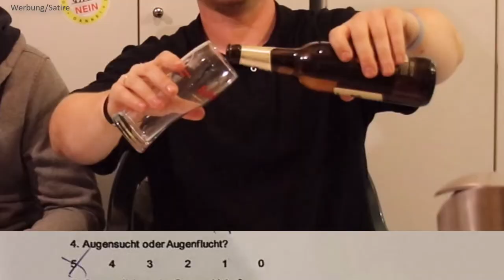Wernesgrüner Bier Test 🍺 Wernesgrüner Pils Test 😋 beste Bier Tasting von Zuhause 🍻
Wernesgrüner Pils ➡️➡️

"Braukunst und beste Zutaten.
Seit 1436 pflegen wir in Wernesgrün unsere Braukunst. Unsere Wernesgrüner Biere verdanken ihren einzigartigen Geschmack der Verwendung allerbester Zutaten. In Verbindung mit der hohen Kunst, der jahrhundertelangen Erfahrung und der Leidenschaft der Wernesgrüner Bierbrauer erklärt sich so die ausgezeichnete Qualität. Bei unserem Bier kommt einfach alles Gute zusammen."

Dabei ist es uns erstmal egal was genau wir testen:
- Apps
- Software
- physische Produkte
- Dienstleistungen
- bestimmte Methoden oder Techniken
- Freizeitbeschäftigungen